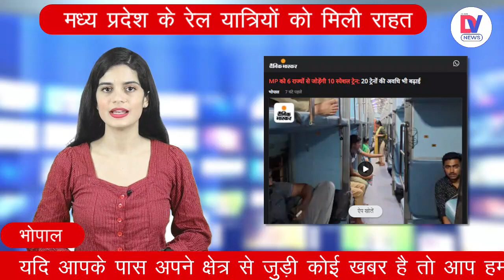MP को 6 राज्यों से जोड़ेंगी ये 10 Special Trains, प्रदेश के कई स्टेशनों से यात्री कर सकेगें सफर!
रेलवे ने मध्य प्रदेश के रेल यात्रियों को राहत देते हुए प्रदेश से दिल्ली, गुजरात, यूपी, महाराष्ट्र, बिहार और कर्नाटक जाने वाले रेल यात्रियों के लिए 10 स्पेशल ट्रेने चलाई हैं। इन ट्रेनों से यात्री मुंबई, पुणे, सूरत, झांसी, दिल्ली, दानापुर और बेंगलुरु जैसे शहरों की यात्रा कर सकते हैं। इसके अलावा करीब 10 जोड़ी स्पेशल ट्रेनों की अवधि भी रेलवे ने बढ़ाई है।

Giving relief to the railway passengers of Madhya Pradesh, the Railways has run 10 special trains for the railway passengers going from the state to Delhi, Gujarat, UP, Maharashtra, Bihar and Karnataka. Passengers can travel to cities like Mumbai, Pune, Surat, Jhansi, Delhi, Danapur and Bengaluru by these trains. Apart from this, the duration of about 10 pairs of special trains has also been extended by the Railways.

TOP News,  local news, viral, Madhya Pradesh latest news, Hindi news, DV News India, DV News Breaking news, MP को 6 राज्यों से जोड़ेंगी ये 10 Special Trains, प्रदेश के कई स्टेशनों से यात्री कर सकेगें सफर, These 10 special trains will connect MP with 6 states, passengers will be able to travel from many stations of the state!